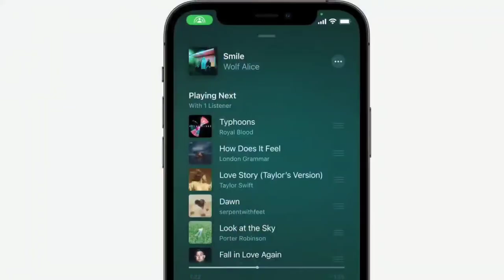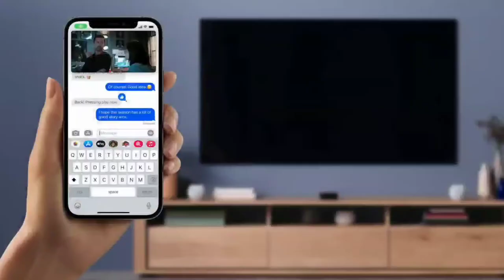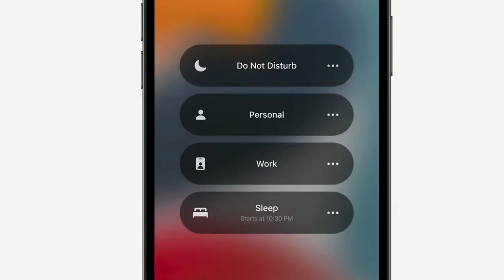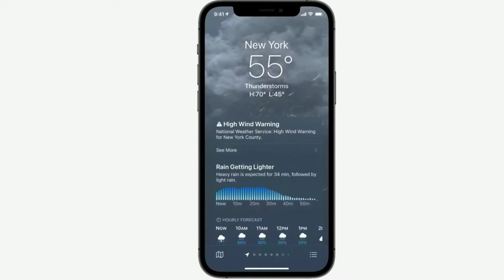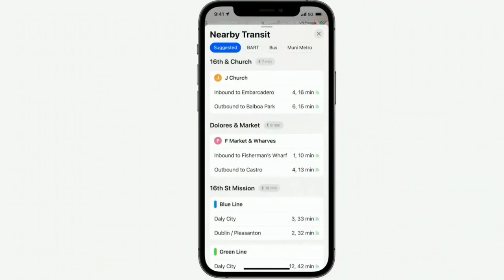iOS 15 Update - all new amazing Features | iOS 15 new Features Hindi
At the WWDC 2021, Apple has announced iOS 15, the next iteration of iOS with many new features. The iOS 15 comes with improvements to FaceTime, Focus, Notifications, new Live Text feature, Improved privacy, and more.

The developer preview of iOS 15 is available to Apple Developer Program members at developer.apple.com starting today, and a public beta will be available to iOS users next month at beta.apple.com. New software features will be available this fall as a free software update for iPhone 6s and later.

FaceTime

With spatial audio, voices in a FaceTime call sound like they are coming from where the person is positioned on the screen, and new microphone modes separate the user’s voice from background noise. Portrait mode is now available for FaceTime and designed specifically for video calls, so users can blur their background and put themselves in focus. While using Group FaceTime, a new grid view enables participants to see more faces simultaneously.
New Notifications Experience

Notifications have been redesigned, adding contact photos for people and larger icons for apps that make them even easier to identify. To help reduce distraction, a new notification summary collects non-time-critical notifications for delivery at a more opportune time, such as in the morning and evening. Using on-device intelligence, notifications are arranged by priority, with the most relevant notifications rising to the top and based on a user’s interactions with apps. Urgent messages will be delivered immediately, so important communications will not end up in summary, and it’s easy to temporarily mute any app or messaging thread for the next hour or the day.
Live Text, Advanced Spotlight Search, and More

Live Text uses on-device intelligence to recognise text in a photo and allow users to take action. For example, users can search for and locate the picture of a handwritten family recipe or capture a phone number from a storefront with the option to place a call. With the power of the Apple Neural Engine, the Camera app can also quickly recognise and copy the text in the moment, such as the Wi-Fi password displayed at a local coffee shop.